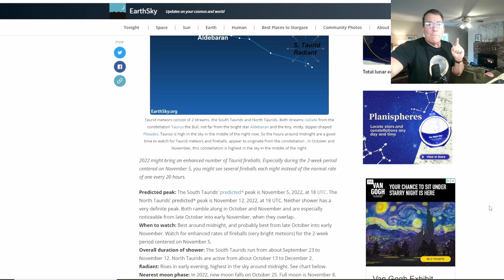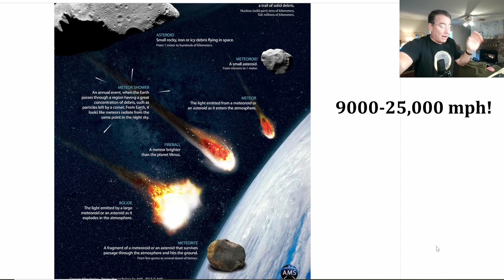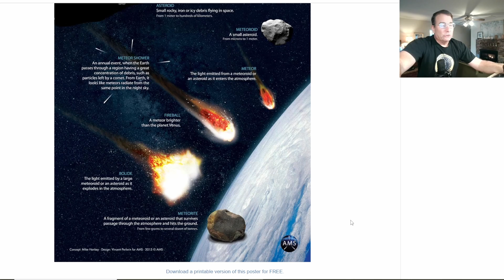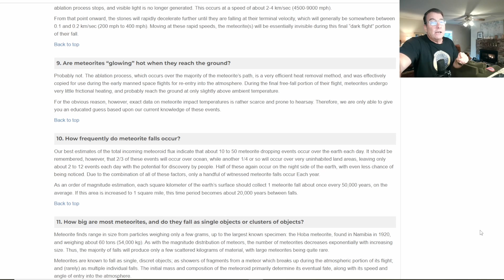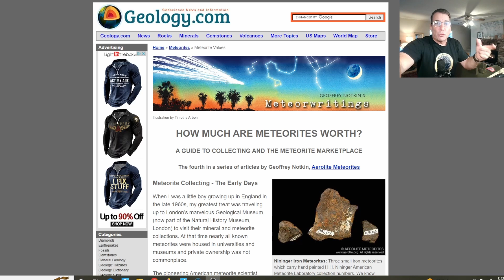Meteorite Starts House Fire!? Nevada County CA.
Just 12 miles from Blancolirio Global World Headquarters!